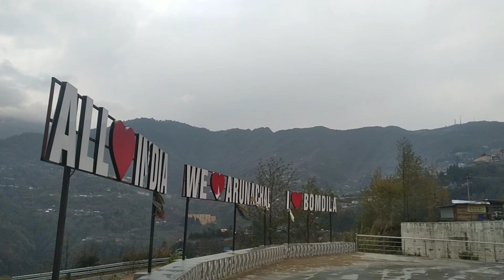Arunachal pradesh singchung to bomdila mai kafi jada up milgiya hai or than bhi bohot hogiya